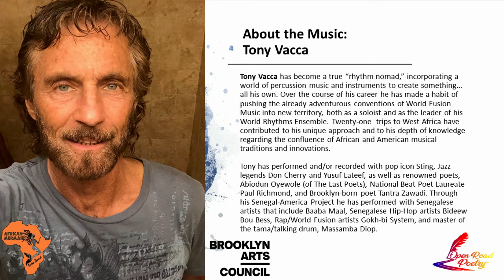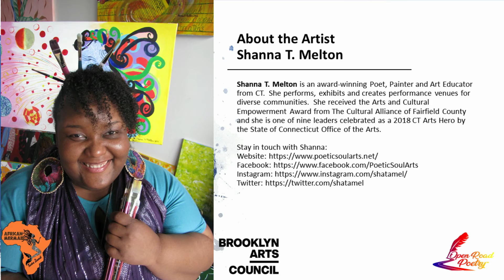Black Power Baby Blues with Tantra-zawadi Dec. 27, 2020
African Mermaid TM (NY), presents Black Power Baby Blues, one-woman multimedia spoken-word presentation written and performed by Tantra-zawadi.

Paintings by Shanna T. Melton

The event focuses on Poetry, the Blues, Live Music, Visual Art, Familial Relevance, and Oppression in America. Black Power Baby Blues is sponsored in part by the Greater New York Arts Development Fund of the New York City Department of Cultural Affairs, administered by the Brooklyn Arts Council (BAC) and hosted by OpenRoad Poetry.